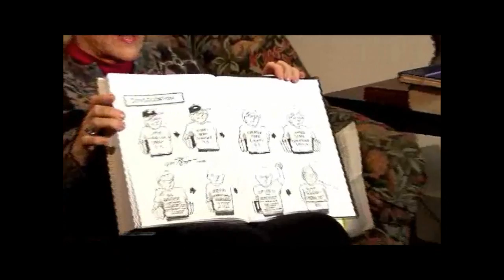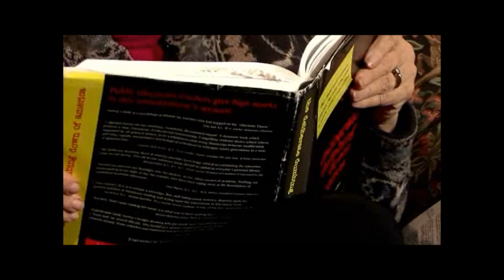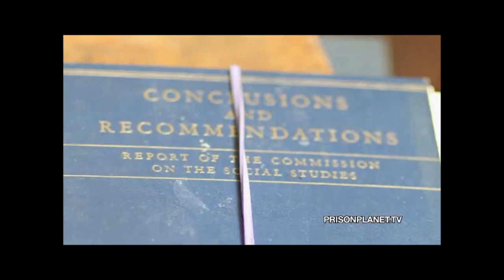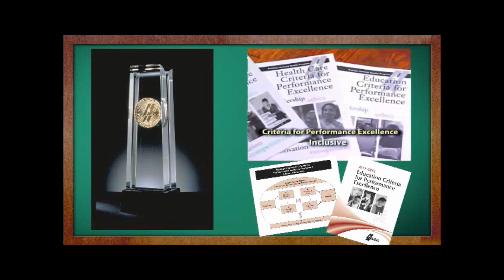The Miseducation of America -- An Interview with Charlotte Iserbyt -- Part 4 of 6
Charlotte Thompson Iserbyt served as the head of policy at the Department of Education during the first administration of Ronald Reagan. While working there she discovered a long term strategic plan by the tax exempt foundations to transform America from a nation of rugged individualists and problem solvers to a country of servile, brainwashed minions who simply regurgitate whatever they're told.

Part one of our exclusive interview with Iserbyt breaks down how conditioning/training under a corporate agenda has replaced traditional education, leading to a deliberate dumbing down of Americans. Iserbyt further explains how Reagan signed agreements merging the U.S. and Soviet systems under the United Nations banner, turning over education and many other areas of public policy to global control.

This 74 minute exposé is a must see for anyone who wants to truly know why the education system is deliberately crafted to produce human drones with no critical thinking whose only skills are to be subservient, trust authority and follow orders.

WATCH FOR PART 2 -- COMING SOON